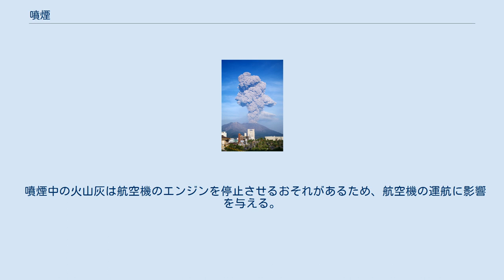噴煙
桜島南岳噴火時の噴煙（2009年） 噴煙（ふんえん）とは、火山噴出物と、空気や水蒸気の混合物のことである。
 平常の時期は白色で主に水蒸気から構成されるが、噴火の発生時期は灰色から黒色であり、火山灰の混じる割合が増えるほど色は黒くなる。
なお、平常の時期のものは白色噴煙（はくしょくふんえん）、噴火の発生時期のものは有色噴煙（ゆうしょくふんえん）とそれぞれ呼称される。
 火山内にてマグマが上昇した結果、圧力低下によって溶けきれなくなった火山ガスが膨張し、火口から噴出するようになる。
噴出後は上昇を続けるが、その際には慣性のほか、自身の熱によって大気中の空気を加熱させ、浮力を得ている。
ブルカノ式噴火の場合は噴煙が高度数キロメートルまで、プリニー式噴火の場合は高度数十キロメートルまで上昇することがある。
 なお、高度が上昇するにつれ、噴煙の上昇速度や密度は小さくなっていく。
最高到達高度に達した噴煙は、水平方向に広がっていく。
 噴煙が成層圏に達した場合、噴煙がエアロゾルとなることによって地表への日射量が減少するため、気候に影響を与える。
例えば、天明の飢饉は1783年に浅間山など世界各地で発生した噴火の影響を受けているとされる。
 噴煙中の火山灰は航空機のエンジンを停止させるおそれがあるため、航空機の運航に影響を与える。